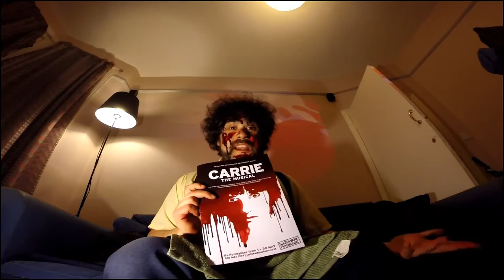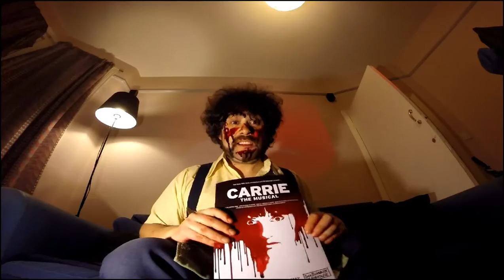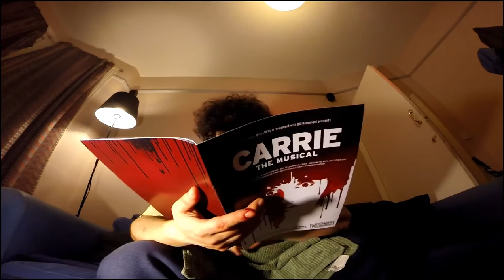FreshOffTheStalls 'Carrie: The Musical (Southwark Playhouse)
Bloody hell! 'Carrie: The Musical' exploded light bulbs and my expectations in its revival at the Southwark Playhouse!